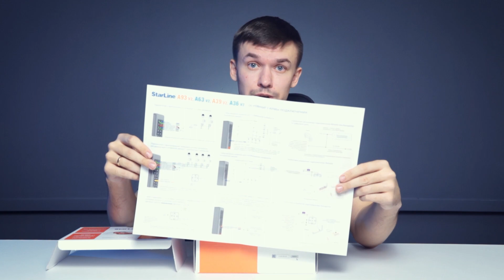Автозапуск в автомобиль StarLine A93 v.2 ECO - топ-1 сигнализация для авто.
Где можно приобрести?

Наши сайты:

Сайт заказа услуг - установка автозвука

Компания «АвтоАзарт» основана в 2008 году.

В каталоге наших магазинов представлены всевозможные товары для автомобильного звука и видео, автосвет, электроника, защиты от угона, навесное оборудование, багажники, рейлинги, электросамокаты и многое другое.

Наша команда состоит из опытных технических экспертов, приветливых и квалифицированных менеджеров.

В наших магазинах можно купить продукцию от ведущих отечественных брендов, а также производителей ближнего и дальнего зарубежья:

► акустику от AMP, Alpine, Cadence, Edge, Focal, JBL, Pride, SWAT;
► магнитолы от Clarion, Ksize, Mystery, Erisson, Parrot, Philips, Phantom, Sony;
► сабвуферы от Kicx, MacAudio, Morel, Pioneer, Power Acoustik, SWAT, Vibe;
► усилители от MTX, Nakamichi, Prology, Rainbow, Sound Stream, SPL;
► мультимедиа-устройства от Fusion, Mystery, ProSport, Vizant;
► антирадары от Cobra, Mio, Sho-me, Street Storm, Whistler;
► ходовые огни от EGOlight, KS-AUTO, MaxLight, Philips, Stealth;
► иммобилайзеры от Black Bug, Centurion, Mongoose, SKY;
► автосигнализации от Boomerang, Leopard, Pharaon, Scher-Khan, SOBR;
► предпусковые подогреватели от AGT, Eberspacher, KS-AUTO, Webasto.

Все представленные в каталоге товары проверены в российских условиях эксплуатации. Для постоянных покупателей предусмотрена специальная бонусная программа, благодаря которой можно приобретать автотовары максимально выгодно. Филиалы розничных и оптовых магазинов присутствуют в таких городах, как Красноярск, Новосибирск, Екатеринбург и Железногорск. Доставка покупок из интернет магазина осуществляется по всей территории России и за её пределы, оплачивать покупки можно по частям.

Также в сети «АвтоАзарт» функционируют профессиональные установочные центры – в Красноярске, Новосибирске, Екатеринбурге и Железногорске. Компетентные мастера наших установочных центров специализируются на установке автозвука и видео, охранных систем, предпусковых подогревателей и парковочных систем, а также заправке кондиционеров, бронировании, тонировке, шумоизоляции автомобилей и полировке автомобилей. Обслуживание гарантийных автомобилей производится без потери гарантии.

В нашей компании действует Сервис-центр по ремонту оборудования в городе Красноярске. Грамотные сотрудники центра позаботятся об оперативном ремонте вашего видеорегистратора, GPS приёмника, сигнализации, брелка, магнитолы, акустики, сабвуфера и других устройств. Все ремонтные работы выполняются на современном оборудовании, по смете и с гарантией – от 1 года до 3 лет.